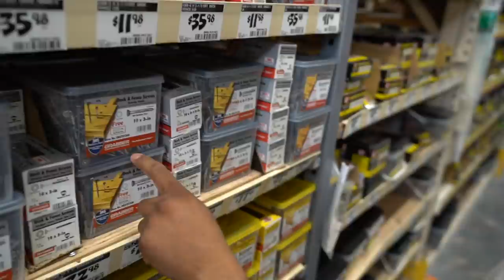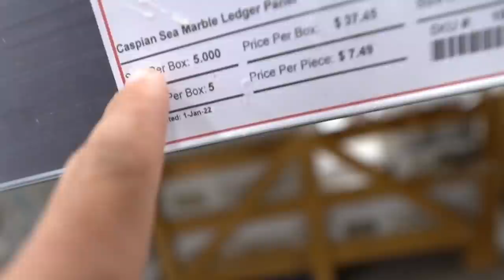Building My FIRST POND at PC FARM 2.0!! (massive)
This is the first project at the new farm! Building a 3,500 Gallon Pond on my front patio, its going to be absolutely EPIC!! What FISH do you think I should get for this??🤯🐟